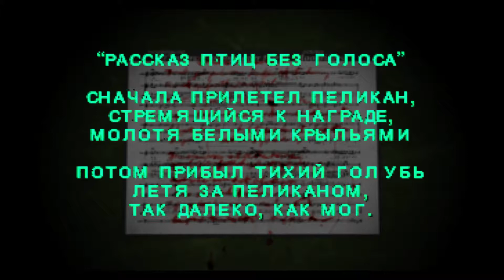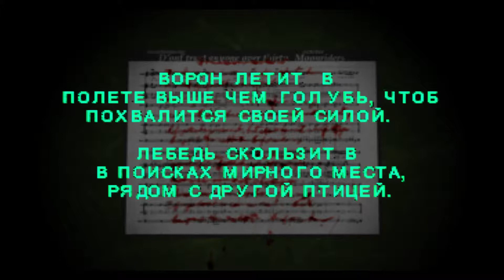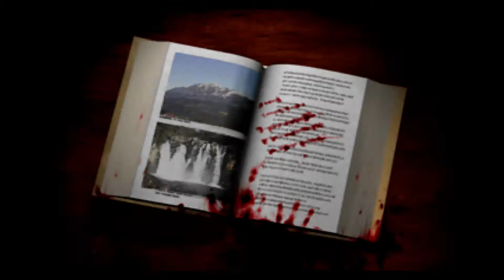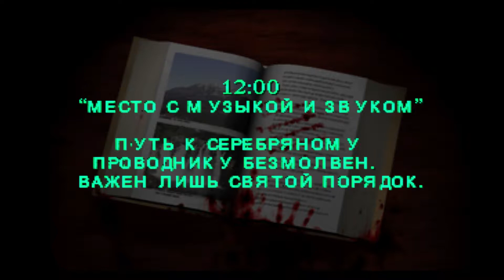Silent Hill #4 Холодный огонь и рёв =)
Легендарная серия ,этим всё сказано. Будет как всегда у меня много тупняка и завтыков, наслаждайтесь =)